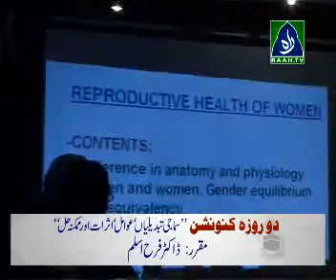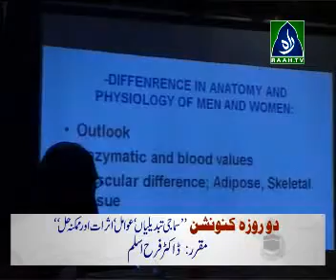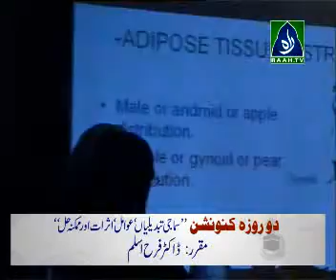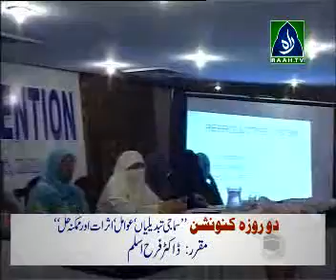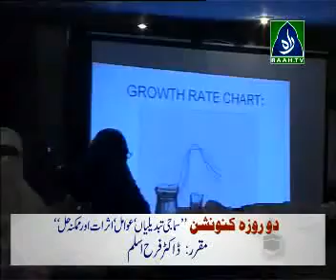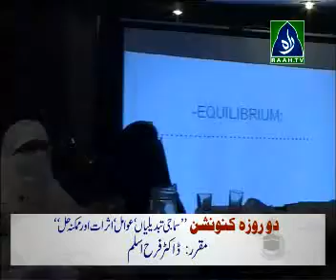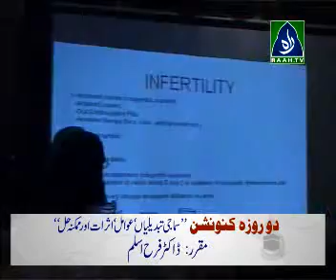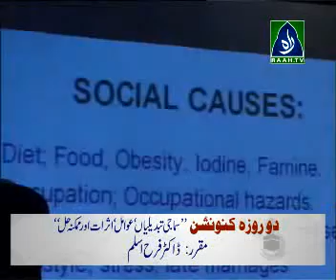2 roza khawateen convention khitaab Dr. Farha aslam (part 1) june 2010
2 roza khawateen convention khitaab Dr. Farha aslam (part 1) june 2010